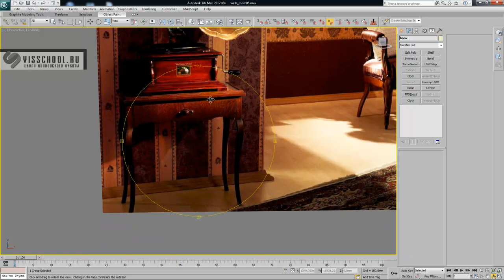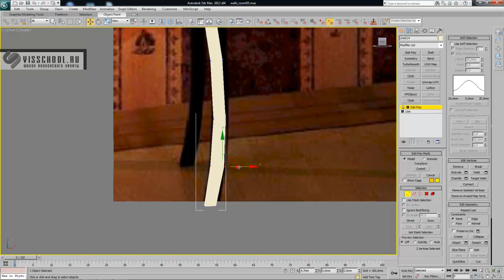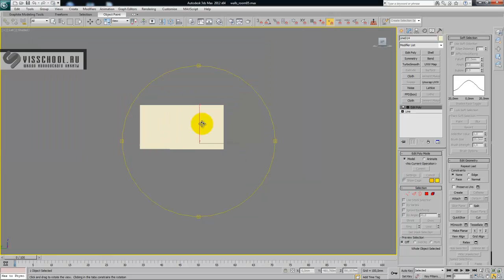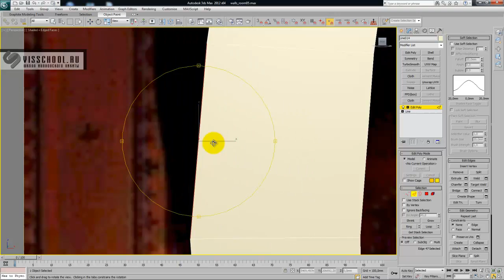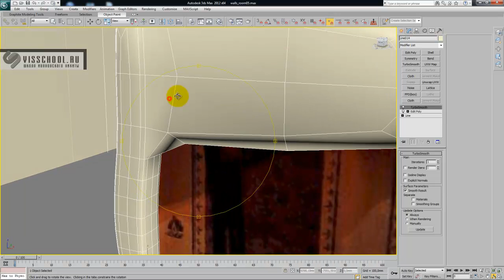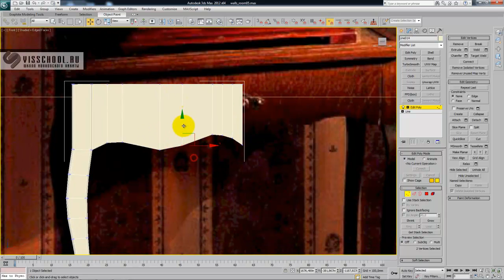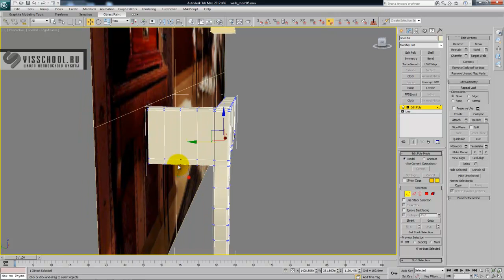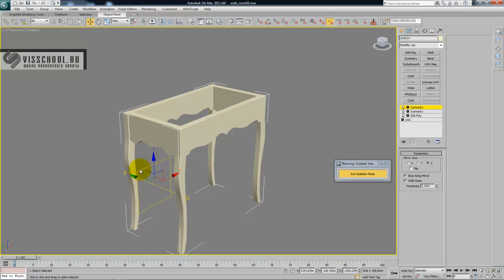Интерьер в 3d max - курс Патефонная комната - урок 7-1 - моделирование патефонного столика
Дорогие друзья!
Я преподаю в университете (подробнее обо мне вы можете узнать в разделе «Об авторе» или у меня на странице в контакте И однажды я пообещал записать в поддержку своим занятиям видеокурс, чтобы студенты могли практиковаться дома во внеучебное время! Я сдержал свое обещание!:)) Студенты, просмотрев некоторые записанные уроки, подали мне идею выложить видеокурс в интернет для более удобного доступа, что я и сделал! По поводу конкурентов скажу следующее: я никогда не боялся и не боюсь делиться знаниями. Преподавание приносит мне огромное удовольствие (это мое хобби, для того чтобы есть и зарабатывать на путешествия я выполняю коммерческие проекты). Я всегда с умилением слежу за становлением своих студентов и рад, если они достигают каких-то высот, догоняя и переростая своего учителя! Надеюсь, та небольшая часть практических знаний которая изложена в этих демонстрационных роликах поможет закрепить ту теорию которую я преподаю на своих курсах. Эти ролики - обязательный минимум который должен быть у каждого!!!
С уважением, Ивановский Никита.